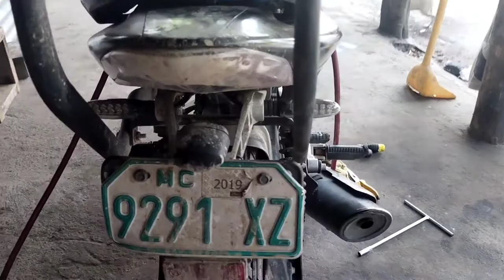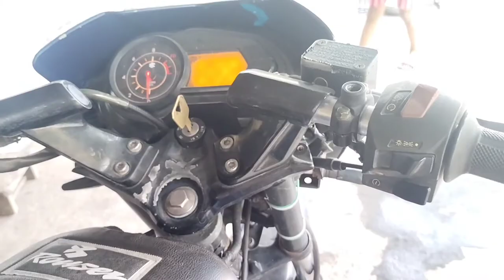OVER REV PAG PINA START ANG MOTOR || AUTO CHOKE ROUSER 135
It's all about motorcycle troubleshooting, mehanical,wiring,modification etc.